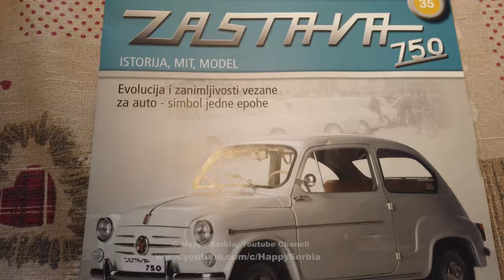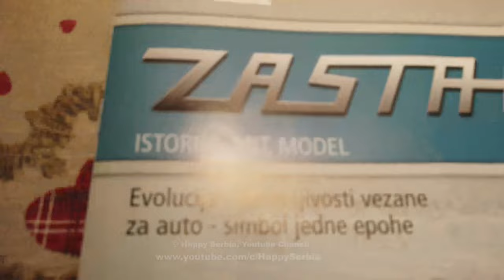Sastavljanje delova, Modela Fiće, Zastava 750, #35,#36 (4K )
Happy Serbia, The Serbia as it is